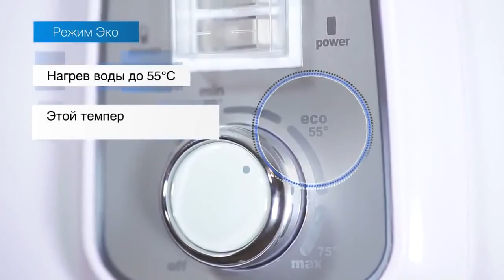Обзор накопительных водонагревателей Electrolux EWH Royal Flash